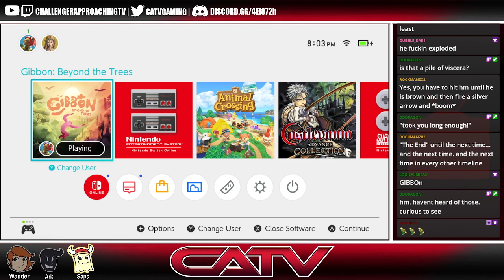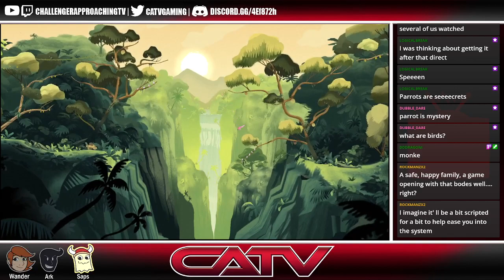[Gibbon: Beyond the Trees] Return to Monkey!